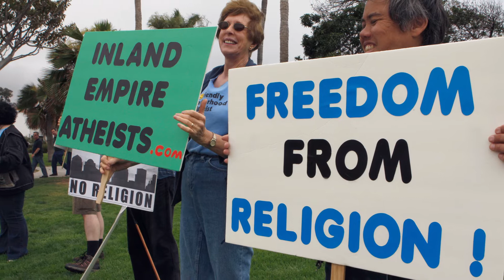The True Spirit of Christmas | A Catholic Meditation on the Nativity of Our Lord Jesus Christ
We might have decked our homes to the best of our abilities to celebrate this Christmas in the most splendid way possible, and rightly so because Christmas is arguably the greatest festival for us Christians. But very often we spend so much time meticulously choosing what to cook, what to wear, and how to decorate our homes that we leave Christ out of Christmas! After all, it’s HIS BIRTHDAY and the beginning of His salvific mission… Christmases come and Christmases go, but we remain the same persons we were. When St. Joseph set out with Our Lady to register himself according to the decree of Caesar, they were met with well-decorated and furnished homes, but cold hearts! Alas! Let us not be of that sad lot. Let us prepare our hearts and our homes, this year, for the coming of the Messiah. In this meditation, we shall discover the true spirit of Christmas!